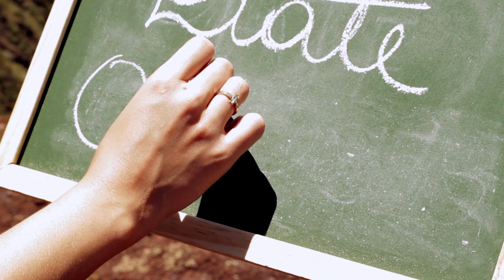Bruna e Marcelo - Save The Date